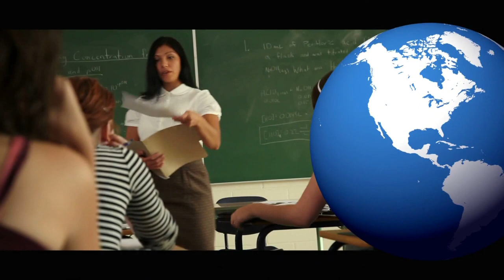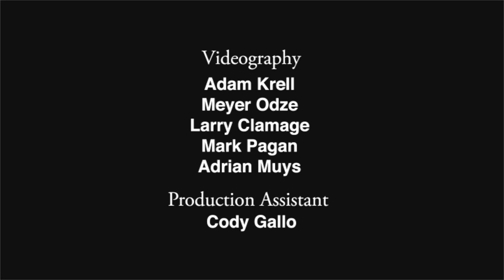World Affairs TODAY: Season 3, Episode 11: Philip Coggan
Philip Coggan, a renowned columnist of The Economist, discusses his book "Paper Promises: Debt, Money and the New World Order" with our distinguished members and guests as part of our Author Series Programs.  Mr. Coggan argues that debt is not a uniquely American problem, and it has become a defining feature of the current economic order.